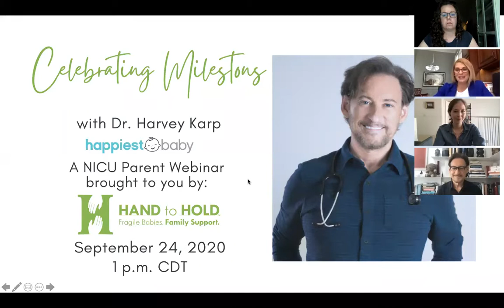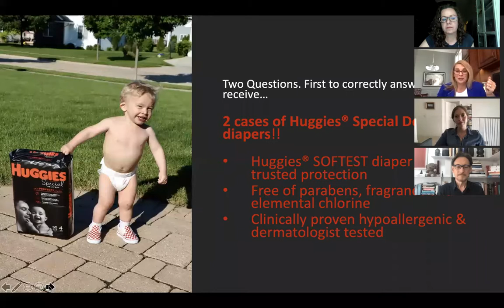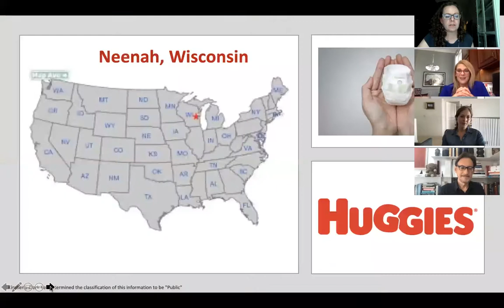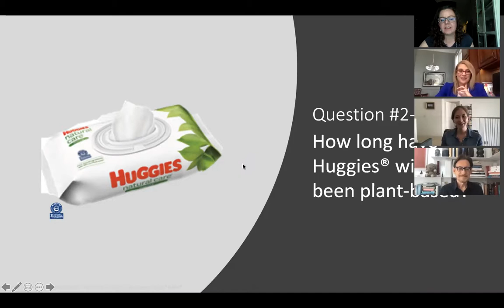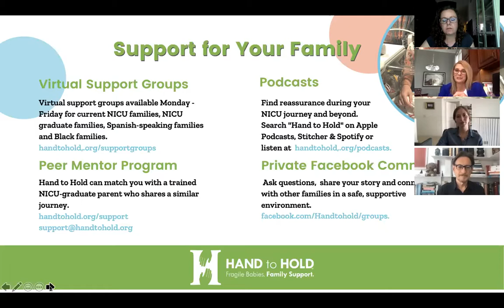Celebrating Milestones with Dr. Harvey Karp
We chatted with world-renowned renowned pediatrician Dr. Harvey Karp about sleep, milestones, and the transition to home after the NICU.